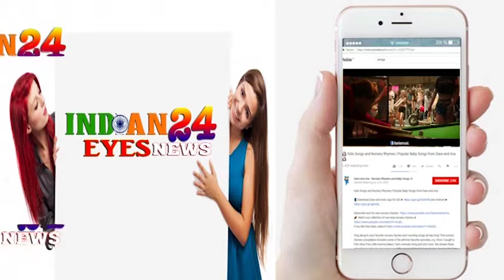PUBLIC REVIEW OF KALANK MOVIE FIRST DAY FIRST SHOW